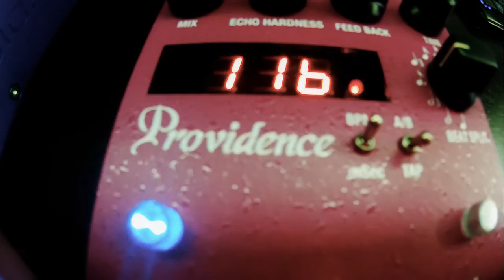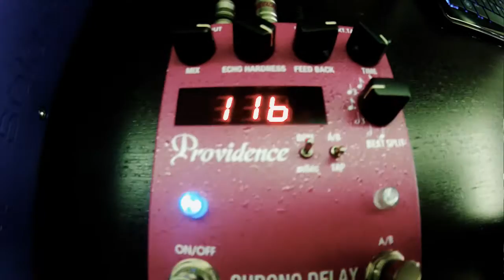"Run like hell" cover with Providence Chrono Delay-Randall RD20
This is a cover to the song called "Run like hell" by the great Pink Floyd to demonstrate how the Providence Chrono Delay sounds.